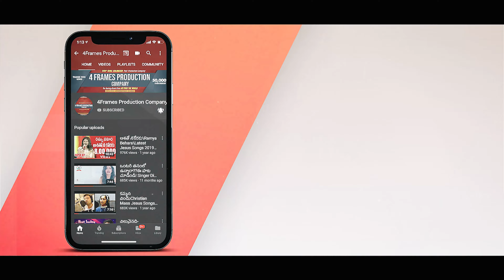Dr.Jk Christopher on FaithTalks With Pas.DavidVarma Raw&Real FullEpisode -1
Full Episode - @jkchristopher @Sharonsisters on FaithTalks With@TheNewLifeChurchDavidvarma

00:00 - Coming Up
00:41 -  Intro
1:26 - Comment Your Favorite Guest whom you want to see in faithtalks
 01:40 -  Interduction Family
03:36 - 2 Years Age Health Issus
06:43 - Drummer to Keybord Player
11:36 - Why Do your Left Film Industry
12:50 - How God Saved From Death

Welcome to Faith Talks,
the podcast where spirituality meets conversation.
 in each episode, we dive deep into the heart of Christian faith,
In our discussions, we’ll uncover powerful testimonies, engage with thought-provoking topics, and connect with passionate voices from our community. From personal journeys to theological insights, Faith Talks is dedicated to fostering a space where faith and dialogue come together.

A Product of - 4Frames Production Company
Presented By THEGODTV - TELUGU
Dop : 4Frames Team - Joel,Ezra